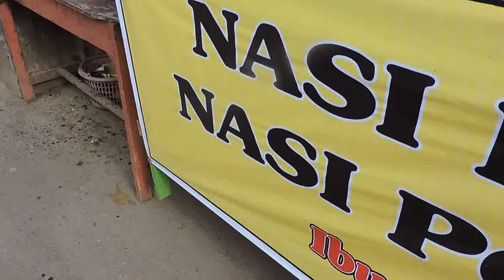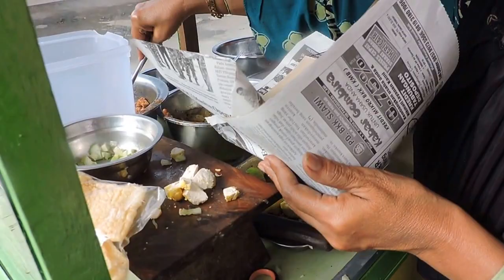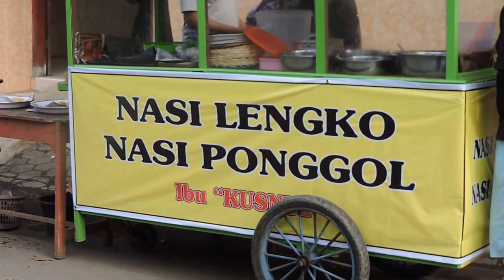Indonesia Brebes Street Food : Nasi Lengko Bu Kus Gamprit//054//Seri I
Sega lengko (nasi lengko dalam bahasa Indonesia) adalah makanan khas masyarakat pantai utara (Cirebon, Indramayu, Brebes, Tegal dan sekitarnya). Makanan khas yang sederhana ini sarat akan protein dan serat serta rendah kalori karena bahan-bahan yang digunakan adalah 100% non-hewani. Bahan-bahannya antara lain: nasi putih (panas-panas lebih baik), tempe goreng, tahu goreng, mentimun (mentah segar, dicacah), tauge (direbus), daun kucai (dipotong kecil-kecil), bawang goreng, bumbu kacang (seperti bumbu rujak, pedas atau tidak, tergantung selera), dan kecap manis. Dan, umumnya kecap manis yang dipergunakan adalah kecap manis encer, bukan yang kental. Disiramkan ke atas semua bahan.

Tempe dan tahu goreng dipotong-potong kecil dan diletakkan di atas sepiring nasi. Mentimun dicacah, lalu ditaburi pula di atasnya, juga toge rebus, serta disiram bumbu kacang di atasnya, dan potongan daun kucai, lalu diberi kecap secukupnya sampai kecoklatan, dan di taburi bawang goreng. Dan sekeping kerupuk aci yang putih, yang bundar atau kotak, menjadi kondimennya. Sebagian orang suka melumuri kerupuknya dengan kecap, sebelum mulai dimakan. Beberapa orang suka meminta nasi lengkonya diberi seujung sutil atau dua minyak yang dipakai untuk menggoreng tempe dan tahu.

Sega lengko (rice lengko in Indonesia language) is the typical food of the community of North Beach (Cirebon, Indramayu, Brebes, Tegal and surroundings). A simple food is loaded in protein and fiber and low in calories because of the materials used are 100% non-animal. Ingredients: white rice (hot-hot better), tempeh goreng, fried tofu, cucumber (fresh raw, minced), bean sprouts (boiled), the leaves of Allium Tuberosum (small cut), fried onions, seasoning the beans (such as spice Queen, spicy or not, depending on taste), and sweet soy sauce. And, generally, sweet soy sauce used is diluted, not sweetened soy sauce. Disiramkan up all the ingredients.

Tempe and tofu fritters cut into small pieces and placed on a plate of rice. Minced cucumber, then sprinkled on top, hard boiled, and toge also smothered beans in it, and a piece of Leek leaves, then given until browned to taste sauce, and sprinkle fried onions. And a piece of white, aci crackers that are round or square, becomes kondimennya. Some people like smearing kerupuknya with soy sauce, before starting to eat. Some people like to ask rice lengkonya given seujung sutil or two of oil used for frying tempe and tofu